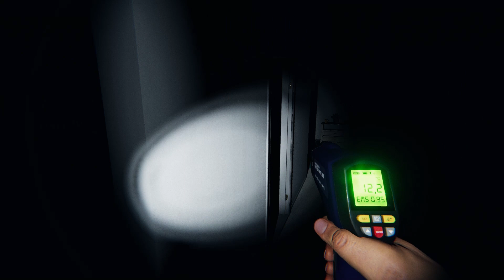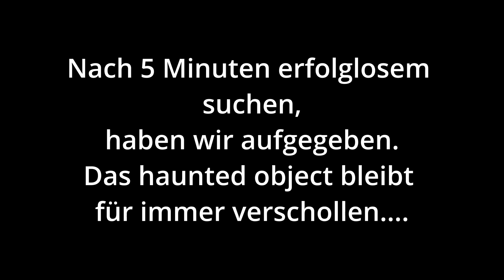Phasmophobia (Deutsch/German) #30- Let's play- Der kopflose Graffin oder wer andern eine Grube gräbt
Mit dabei: Graffin, Katche und Sahani